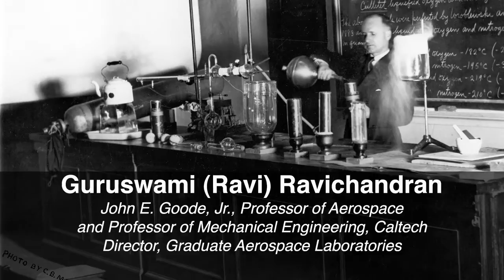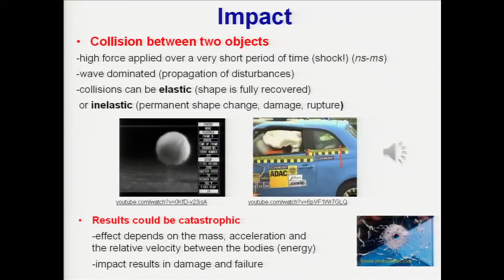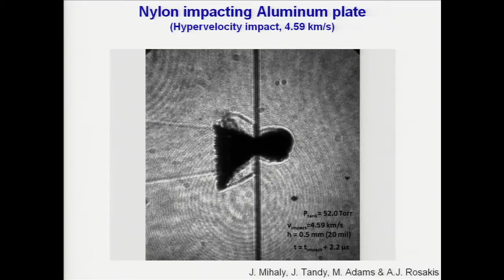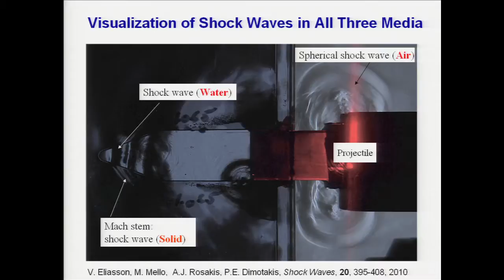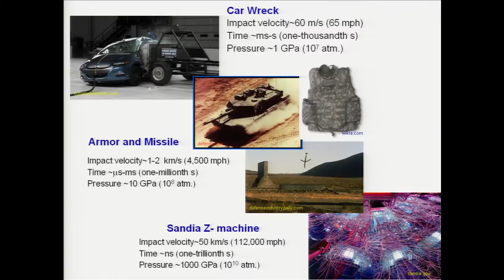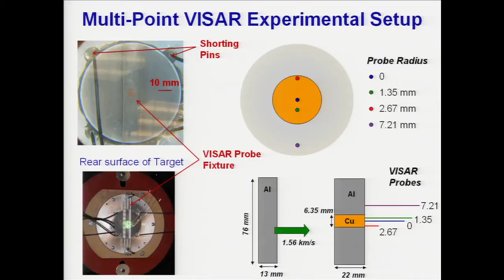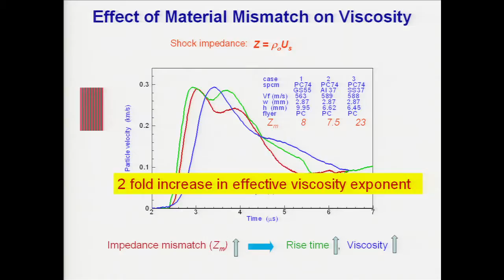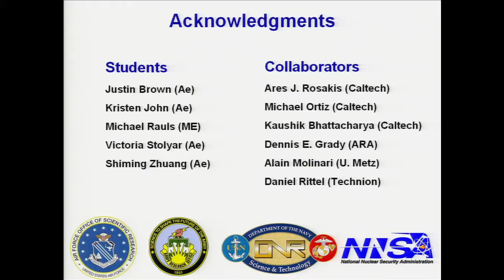Engineering with Impact Oct 24, 2012